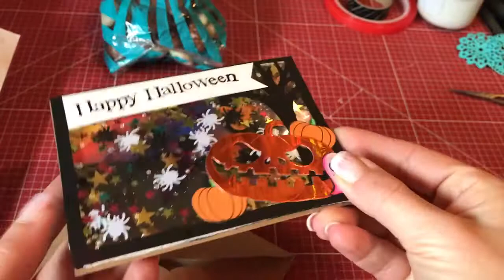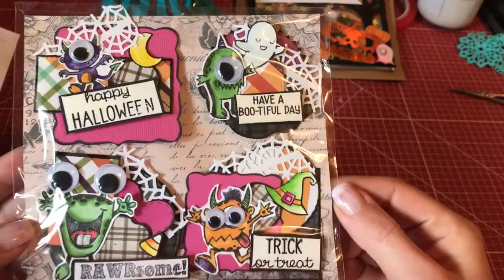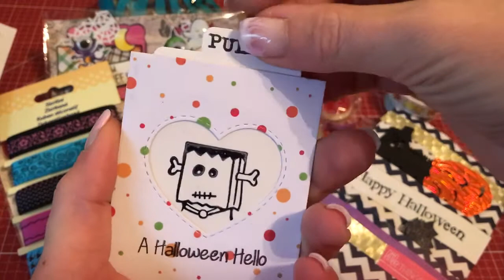ÜPost FREU 👏🏼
Ach an so einem Morgen so ein Päckchen da hat man gleich wieder ein lächeln im Gesicht. Ich freu mich riesig DANKE noch mal